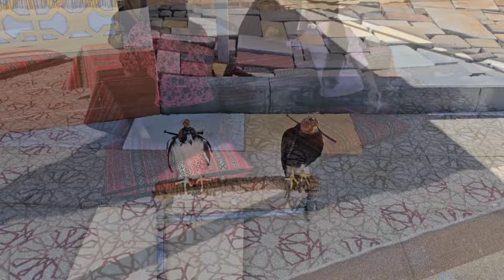Desert Safari// Dune Bashing// Belly Dance/Mirfa International Power & Water Company Family Day 2024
Desert Safari// Dune Bashing// Mirfa International Power & Water Company Family Day 2024

Happy Dream Media

malayalam vlogger
dubai desert safari
desert safari abu dhabi
dune bashing abu dhabi
land cruiser desert safari
dune bashing land cruiser
belly dannce dubai
fire dance dubai
desert safari in malayalam
travel vlog
belly dance
desert safari
malayalam vlog
malayalam travel vlog
dubai gold souk shopping
dubai gold souk spice market visit
,dubai vlogs malayalam